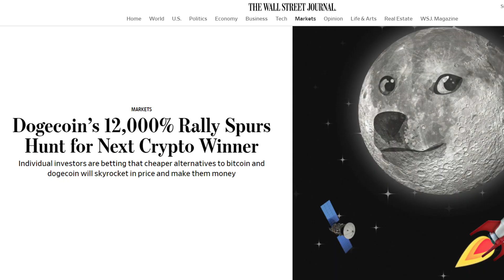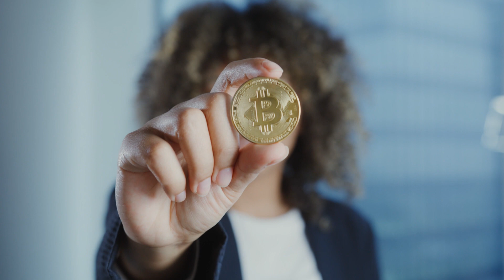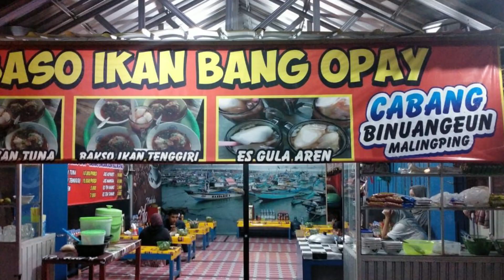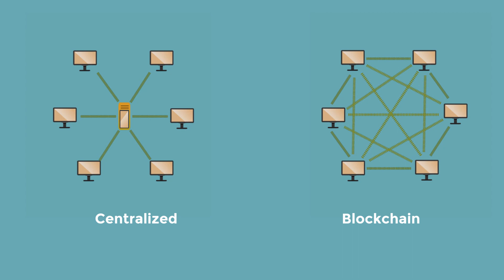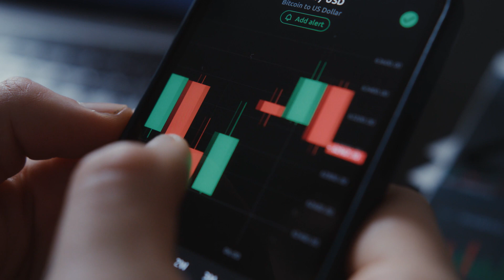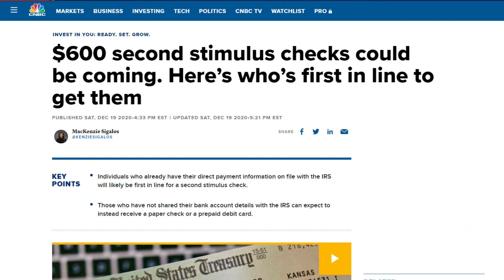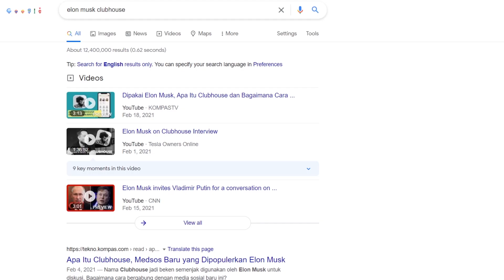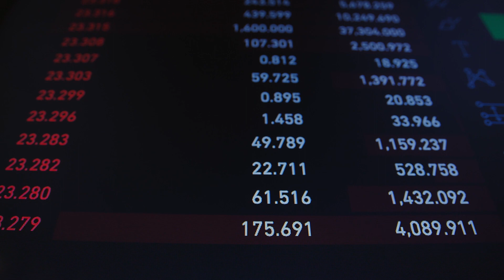Dogecoin, Bitcoin, dan Cryptocurency - Dari Mana Duitnya?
Apa itu Dogecoin? Gimana caranya banyak orang yang mendadak tajir melintir gara- gara dogecoin? Gimana potensi Bitcoin dan Cryptocurrency? Episode kali ini ngebahas soal Dogecoin, Bitcoin, dan Cryptocurrency!

Dari mana duitnya Dogecoin? Apa bedanya dengan Bitcoin? Gimana cara kerja Cryptocurrency? Kita bahas semua itu di sini!

Dengan fluktuasi ekstrim dalam mata uang digital alias Cryptocurrency sekarang, apalagi dengan Bitcoin, Dogecoin yang dipopulerkan Elon Musk, udah saatnya kamu ngerti apa sebenernya Cryptocurrency dan gimana cara kerjanya.

Sebelum kamu terjun ke dunia investasi Cryptocurrency atau Dogecoin, tonton dulu video ini!

“Dari Mana Duitnya?” adalah segmen singkat yang setiap episodenya bakal membahas berbagai profesi, dan sumber- sumber income dari profesi- profesi itu, untuk membuka wawasan kita semua tentang besarnya potensi income dari berbagai profesi, dan menginspirasi kita untuk menemukan atau mengembangkan sumber income kita sendiri.

Penasaran tentang profesi tertentu, dan ingin saya bedah dan analisa sumber duitnya? Tinggalkan dalam bentuk comment di bawah video ini!